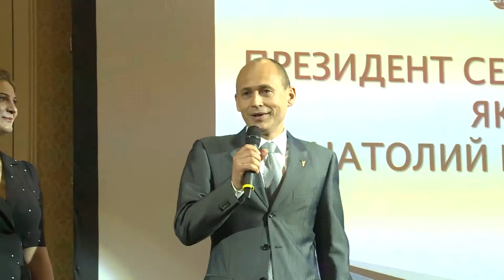День предпринимателя и 22 года Серпуховской ТПП в "Корстоне"